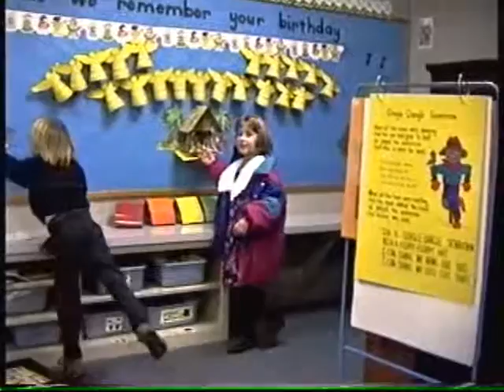1994 12 Avent School Christmas Pagent